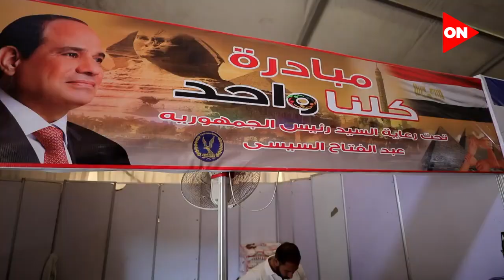تزامنا مع قرب حلول شهر رمضان زيادة عدد السلاسل التجارية والمنافذ المشاركة في مبادرة كلنا واحد الـ ٢٣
أخبار أون